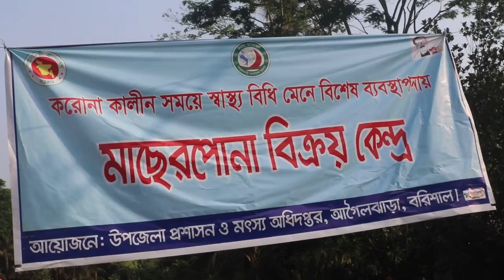Cheapest Fish Market in the World | Fish Market in Bangladesh | আগৈলঝড়া মাছের বাজার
বরিশালের আগৈলঝাড়ায় মাছের পোনার পাইকারি বাজারে একসময় ভিড় জমাতেন দক্ষিণাঞ্চলের বিভিন্ন এলাকার ব্যবসায়ীরা। চলতি লকডাউনে সামাজিক দূরত্ব মেনে বাজার চললেও, নেই আগের মতো বেচাকেনা। এতে মাছের পোনা ব্যবসায় জড়িতরা লোকশানের মুখে পড়েছেন। সরকারেরর কাছে আর্থিক প্রনোদনার দাবী তাদের।

একসময় বরিশালের আগৈলঝাড়ার দাসের হাটে বৃহত্তর মাছের পোনার বাজারে সূর্য উদয়ের সাথে সাথে জমে উঠতো বেচাকেনা। দক্ষিণাঞ্চলের বিভিন্ন জেলা-উপজেলা থেকে ট্রাক,মিনিট্রাক,ভ্যানসহ বিভিন্ন যানবাহন নিয়ে মাছের পোনা ক্রয় আসতেন ব্যবসায়ীরা। লকডাউনে দূর-দূরন্ত থেকে ক্রেতা আসতে না পারায়,ধস নেমেছে এ ব্যাবসায়।

যশোরসহ বিভিন্ন জেলা থেকে উন্নত জাতের মাছের ডিম সংগ্রহ করে উপজেলার মৎস্য খামারীর রেণু পোনা ফোটায়। এসব পোনা ২-৫ ইঞ্চি হলে ব্যবসায়ীরা বাজারে বিক্রি করেন। এর মধ্যে রয়েছে রুই,কাতলা, মৃগেল,পাংগাস ও তেলাপিয়াসহ প্রায় ২০ প্রজাতির মাছ।

প্রতিবছর এ সময়টায় প্রতিদিন সকালে গড়ে ৩০-৪০ লাখ টাকার পোনা বিক্রি হতো এই বাজারে। বর্তমানে লকডাউন অবস্থায় তা ৩ লাখে নেমে এসেছে। ঘুরে দাড়াতে স্থানীয় ব্যবসায়ীরা সরকারী প্রণোদনার দাবি জানিয়েছেন।

উর্ধ্বতন বিভাগে কথা বলে ব্যবস্থা নেয়ার কথা জানান, উপজেলা মৎস্য কর্মকর্তা।

মৎস্য শিল্প টিকিয়ে রাখতে, ব্যবসায়ীদের কথা বিবেচনা করে সহায়তায় প্রত্যাশা সংশ্লিষ্টদের।